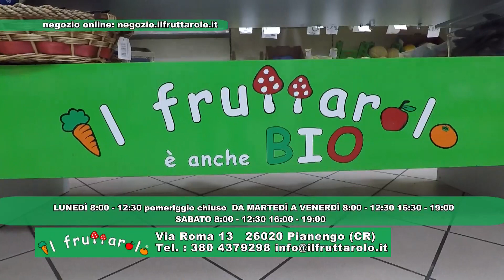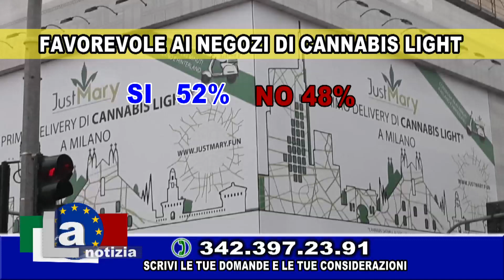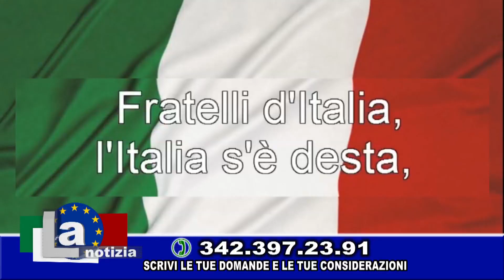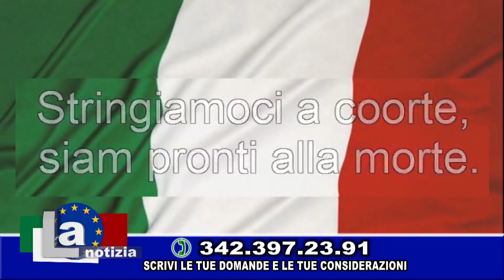LA NOTIZIA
Appuntamento con l'informazione e l'attualità.
In studio Fausto Montrone (Lega) e Paolo Romano (Partit o Democratico e Segretario dei Giovani Democratici)
Modera: Paolo Bobbiese

Milanouno vuole esserti sempre più vicino e per questo abbiamo tante nuove idee che partiranno a breve. Per poter realizzare tutto questo, non chiediamo di sottoscrivere nessun abbonamento, perchè vorremmo tenere tutti i contenuti liberi e disponibili gratuitamente.
Gli impegni però sono tanti, quindi vi chiediamo una mano per sostenere questo progetto: anche un piccolo contributo potrà fare la differenza!